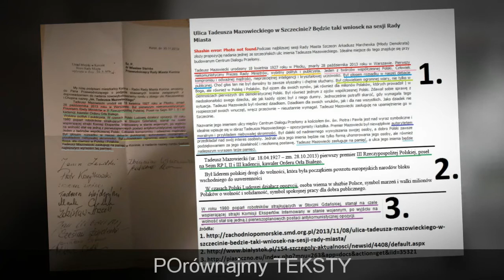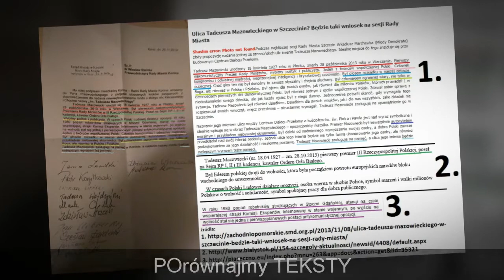Mazowiecki kontra Kaczyński = PLAGIAT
Radni apelują i KOPIUJĄ. Niestety, takie mamy "elity" w mieście.
A wystarczyło zmienić kilka zdań lub podać źródło.